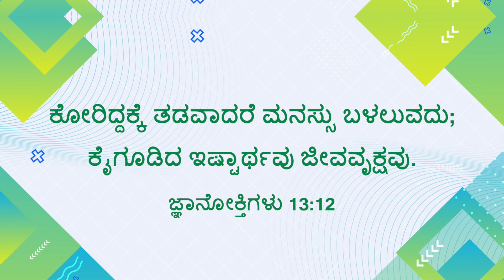ಯೇಸುವಿನೊಂದಿಗೆ ನಡೆಯಿರಿ | ಜ್ಞಾನೋಕ್ತಿಗಳು 13:12 | ಸಹೋ. ಮೋಹನ್ ಸಿ. ಲಾಜರಸ್ | ಮೇ 25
Jesus Redeems
Gethsamane Prayer Centre
23, Nethaji Road
Opp. BWSSB Office
Frazer Town
Bangalore
Karnataka
560005
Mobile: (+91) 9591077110